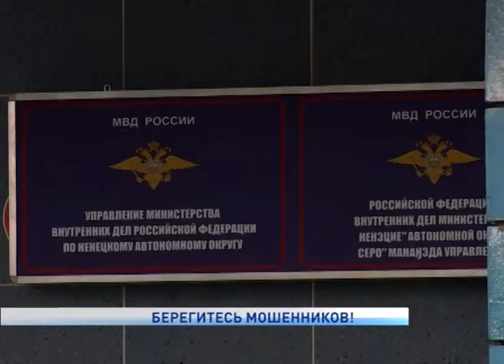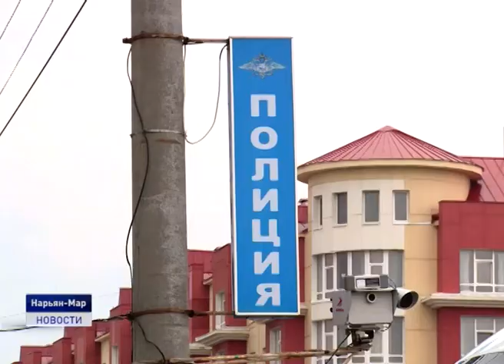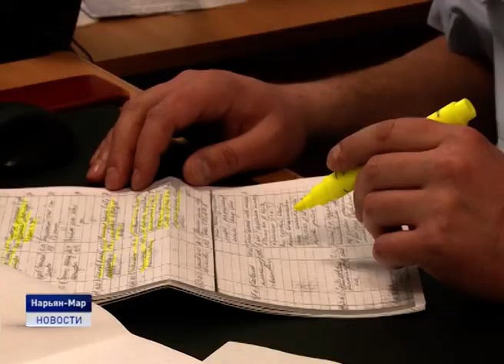БЕРЕГИТЕСЬ МОШЕННИКОВ!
Несмотря на проводимые оперативно-профилактические мероприятия, направленные на профилактику имущественных преступлений, в регионе сохраняется рост мошенничества, по итогам 5 месяцев текущего года количество таких преступлений возросло на 30%. При этом зачастую они совершаются дистанционно.